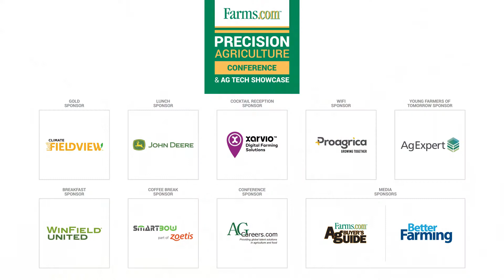2020 Farms.com Precision Agriculture Conference Exhibitor – Canada’s Energy Citizens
Josefa Michaelson from Canada’s Energy Citizens – Canada’s largest pro-oil and gas grassroots advocacy movement, spoke with Farms.com at the 2020 Farms.com Eastern Precision Agriculture Conference & Ag Tech Showcase to discuss the importance of supporting the agricultural sector and other natural resource industries. Energy Citizens gives a voice to the silent majority who support oil and natural gas developed in an environmentally-responsible way under one of the most-stringent regulatory processes in the world.